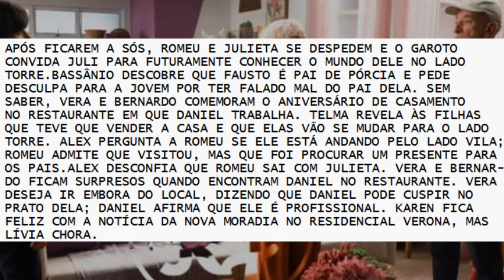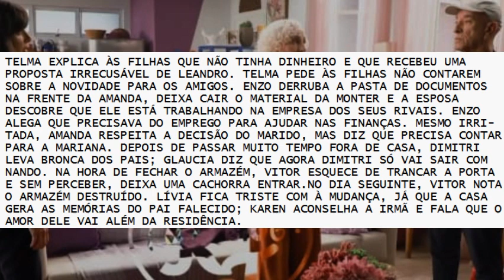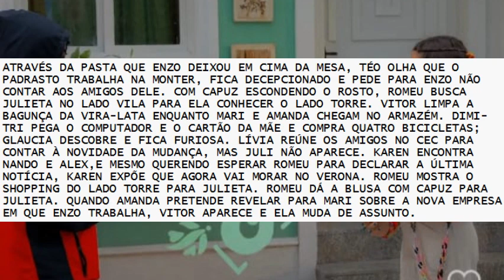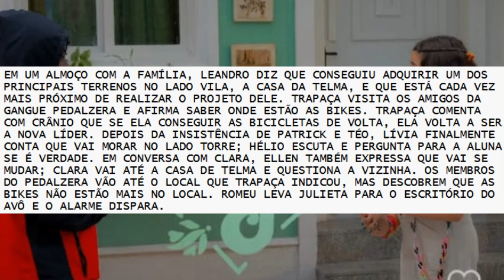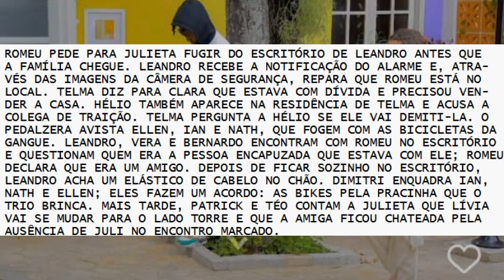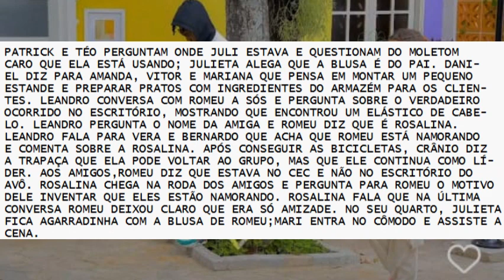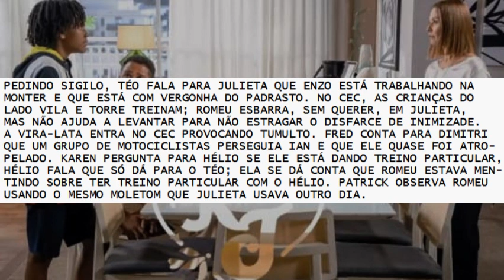Resumo Semanal completo A Infância de Romeu e Julieta 12/06/2023 a 16/06/2023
Resumo semanal A Infância de Romeu e Julieta 12/06/2023 a 16/06/2023
Romeu e Julieta entram disfarçados na empresa de Leandro.
Telma e as filhas vão morar no lado torre.
Romeu e Julieta são flagrados po Leandro.
Romeu mente para o avó que está namorando Rosalina.

Capítulo 26, segunda-feira, 12 de junho de 2023
Capítulo 27, terça-feira,   13 de junho de 2023
Capítulo 28, quarta -feira, 14  de  junho de 2023
Capítulo 29, quinta-feira,  15  de Junho de 2023
Capítulo 30, sexta-feira,  16 de Junho de 2023